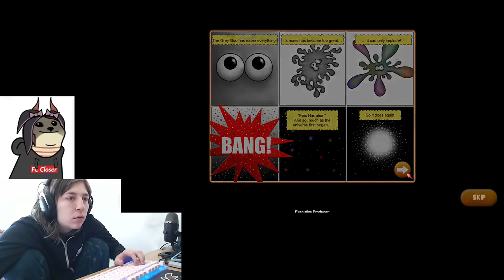Tasty Planet- Speed Eater/All Gold Medals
My laptop can't play much else right now, so I'm returning to a few games I beat previously, recording levels I'm missing, and finally editing together proper videos for them.

Fun-ish game, 10 points on CE. RNG makes this a bit annoying, but it's not too bad to go for.